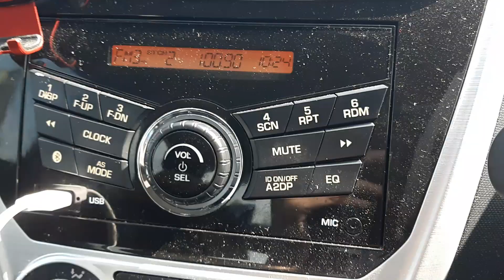RTM Selangor FM 100.9MHz Gunung Ulu Kali received in Lubuk Cina, Melaka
- Frequency: FM 100.9MHz
- Power: 2kW
- Transmission site: Gunung Ulu Kali, Pahang
- Receiving site: Lubuk Cina, Melaka
- Distance: 113km